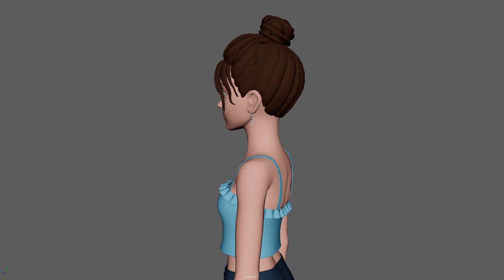I learnt 3D animation to remake this 1 video